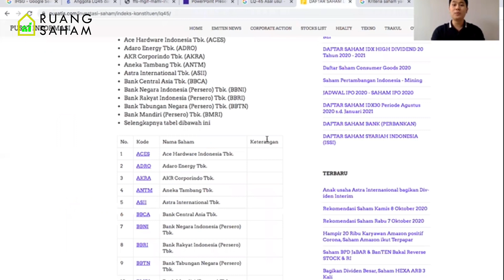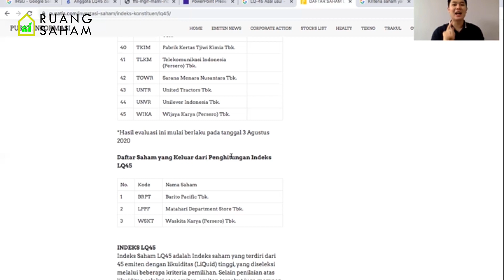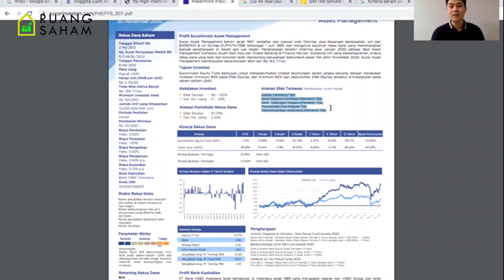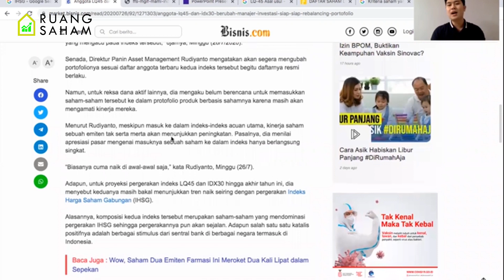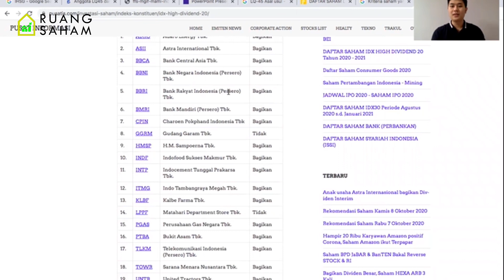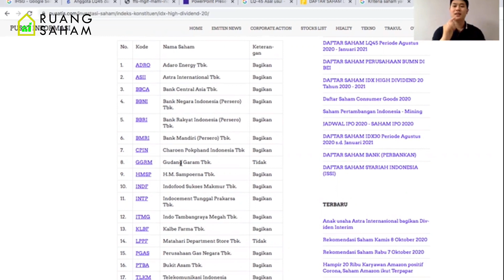BELI SAHAM TANPA ILMU DAN AMAN TERPERCAYA DENGAN CARA INI...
Baru terjun di pasar saham ? bingung mau beli saham apa? kalian wajib cek video ini !